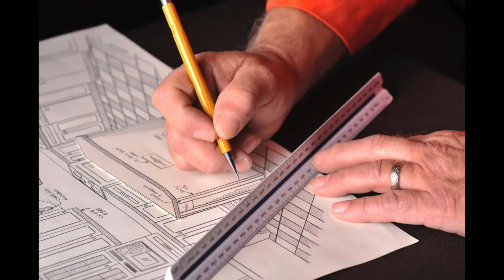Armoires Jacques Grenier